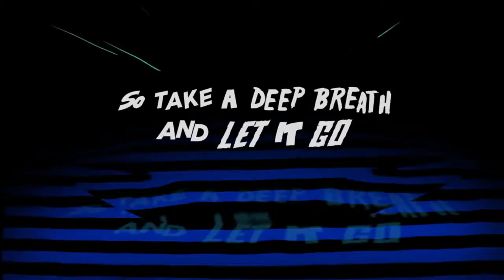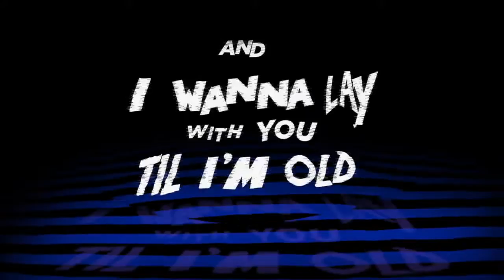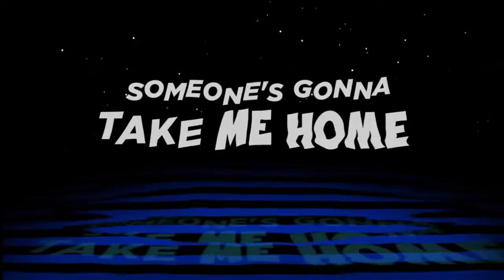Major Lazer Cold Water feat Justin Bieber & MØ Official Lyric Video TubeID Net